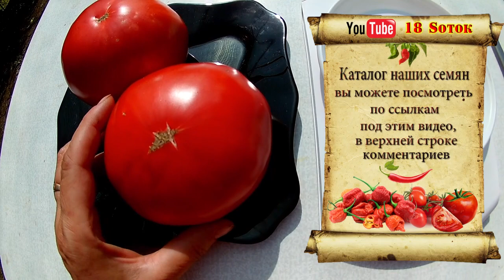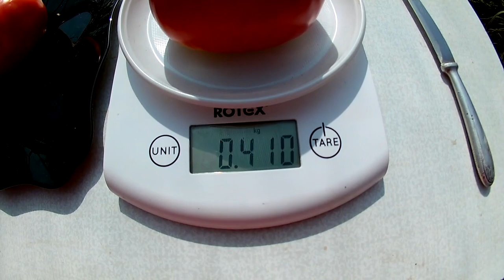Томат - German Giant Немецкий гигант